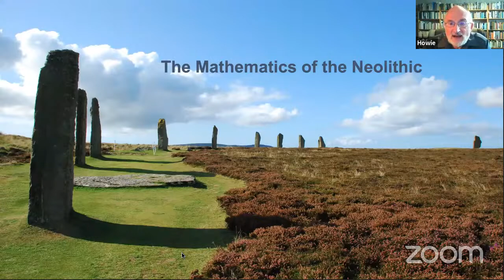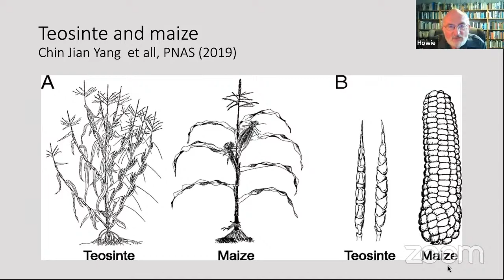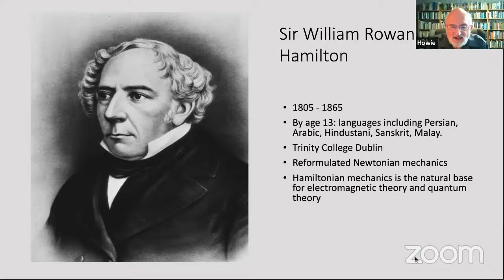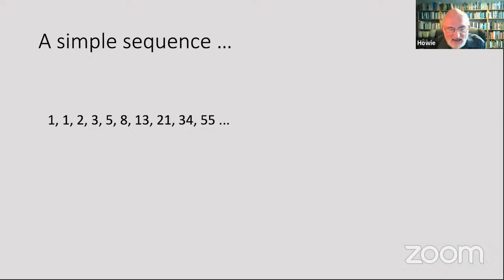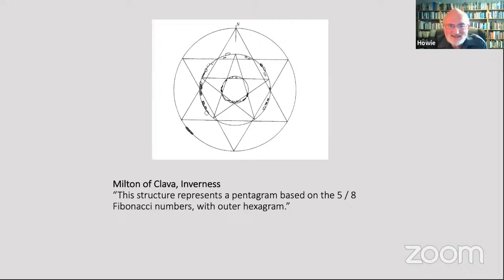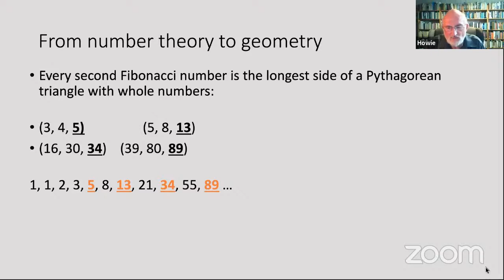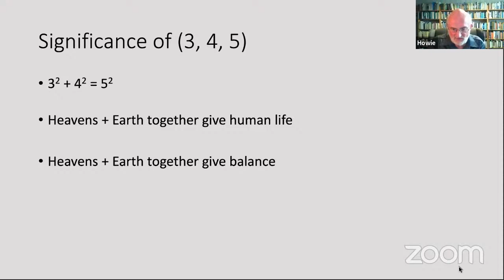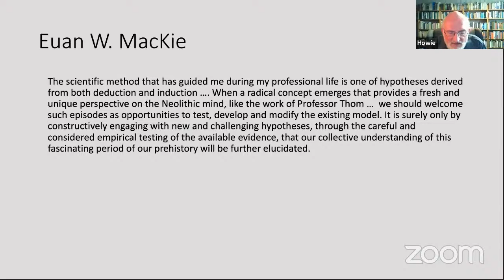THE MATHEMATICS OF THE NEOLITHIC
Meticulous studies of stone circles by Alexander Thom and Euan MacKie have shown they were laid out in geometrical patterns, often aligned to movements of the sun and moon – but why? Dr Howie Firth approaches the question from a background in mathematics and physics to put it the other way round. Starting from the picture of the Neolithic put together by archaeology and social anthropology, what branch of mathematics would most appropriately express such a worldview?

It turns out that a question related to this was asked more than 150 years ago by the Irish mathematician Sir William Hamilton – and his answer leads the way to a mathematics of time as fundamental, from which a mathematics of space emerges. This opens the way to look afresh at the possible reasons for the construction of the circles and shed light on the development of science over five millennia.

Featured Music